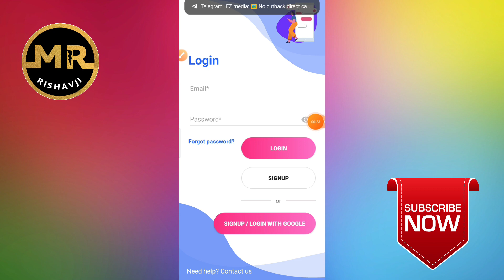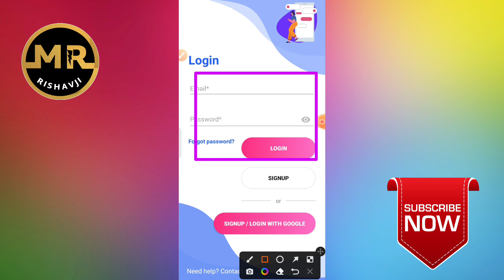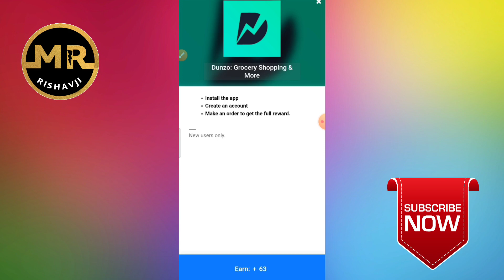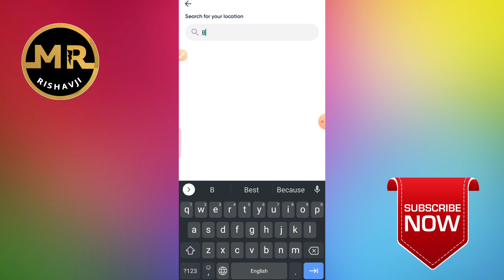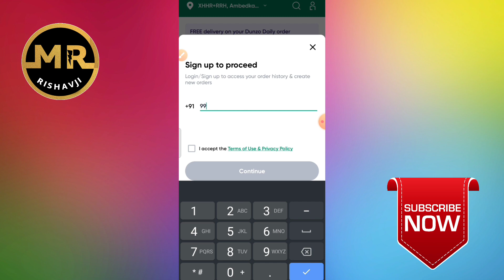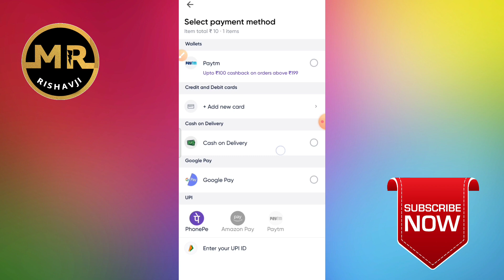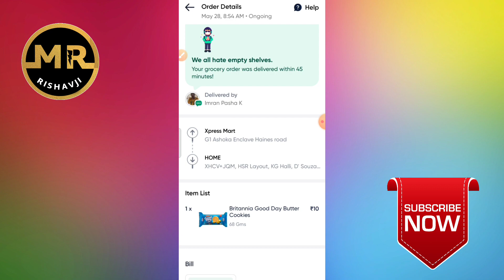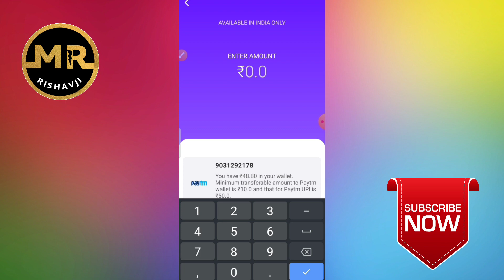💥Just Sign Up And Earn Instant 47₹/- PayTM Cash || Instant Redeem New Earning App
🗣️ Hello friends

Bonus Tip

                      " Mr Rishavji "

Some Hastags ⤵

Paytm Money Adder Script
PayTM
Poll Pe Refer Trick
Pollpe App Script

Jai Hind 🇮🇳